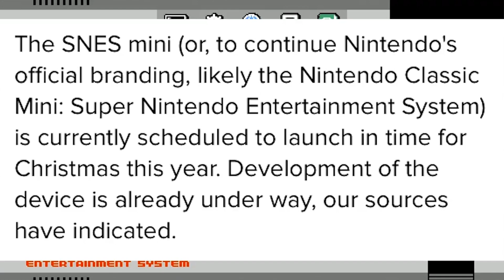El Píxel: FECHA para SUPER NINTENDO MINI | MERISTATION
Hoy en el Píxel hablamos sobre la sustituya de NES MINI: La Supernintendo Mini. Además Cristinini os trae las últimas declaraciones del autor de las novelas de "The Witcher" y mucho más. ¿Te lo vas a perder?